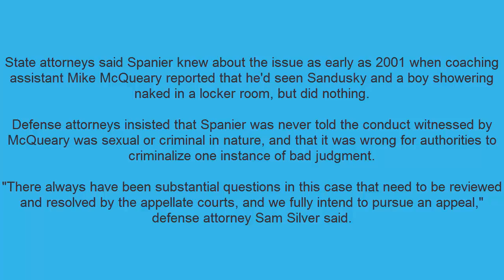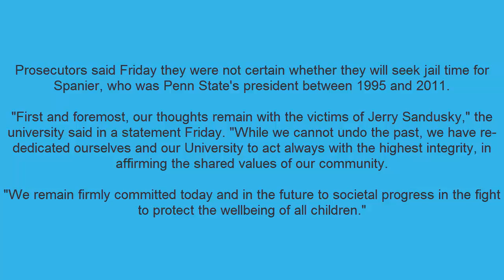Ex PSU president guilty of misdemeanor in Sandusky case, acquitted on felony counts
March 24 (UPI) -- Graham B. Spanier, a former president of the Pennsylvania State University, was acquitted Friday of two felony criminal charges stemming from the Jery Sandusky sex abuse scandal -- but convicted on one misdemeanor count of child endangerment.

Spanier, the college's president at the time of the scandal, learned his judgment on the second day of jury deliberations Friday at the Harrisburg, Pa., courthouse.

Prosecutors argued that Spanier had been aware there was possible child sexual abuse happening on the State College, Pa., campus, but chose to ignore it. Two other ousted university officials -- former athletic director Timothy M. Curley and senior vice president Gary Schultz -- testified against Spanier at trial.

State attorneys said Spanier knew about the issue as early as 2001 when coaching assistant Mike McQueary reported that he'd seen Sandusky and a boy showering naked in a locker room, but did nothing.

Defense attorneys insisted that Spanier was never told the conduct witnessed by McQueary was sexual or criminal in nature, and that it was wrong for authorities to criminalize one instance of bad judgment.

"There always have been substantial questions in this case that need to be reviewed and resolved by the appellate courts, and we fully intend to pursue an appeal," defense attorney Sam Silver said.

Sandusky, an assistant football coach at the school between 1969 and 1999, but allowed to remain close to the program for years afterward, was arrested in 2011 and found guilty seven months later of sexually abusing 10 young boys. He is serving a prison sentence of 30 to 60 years. In 2013, the university agreed to pay nearly $60 million to settle potential legal claims from about two dozen other purported victims.

Last year, McQueary won a $7.3 million defamation suit against the school and the U.S. Department of Education sought a $2.4 million penalty after its review of the case.

As a result of the misdemeanor child endangerment conviction, Spanier, 68, faces up to five years in prison and a $10,000 fine. He was found not guilty of felony endangerment and conspiracy, which would have brought a much more severe sentence.

rosecutors said Friday they were not certain whether they will seek jail time for Spanier, who was Penn State's president between 1995 and 2011.

"First and foremost, our thoughts remain with the victims of Jerry Sandusky," the university said in a statement Friday. "While we cannot undo the past, we have re-dedicated ourselves and our University to act always with the highest integrity, in affirming the shared values of our community.

"We remain firmly committed today and in the future to societal progress in the fight to protect the wellbeing of all children."

Last week, Curley, 62, and Schultz, 67, each pleaded guilty to the same misdemeanor charge Spanier was convicted of. All three -- along with iconic football head coach Joe Paterno -- were ultimately forced to resign from their positions at the university over the scandal.

"They consciously turned their backs and the abuse continued," Pennsylvania Attorney General Josh Shapiro said Friday. "These leaders endangered the welfare of children by both their actions and inactions. There are zero excuses when it comes to failing to report the abuse of children to the appropriate authorities."